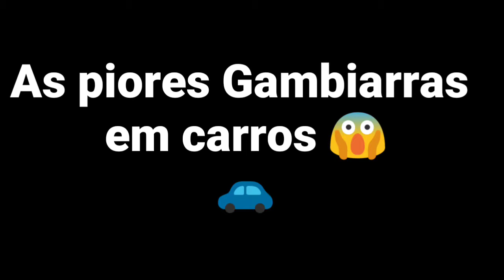As Piores Gambiarras em Carros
deixe seu joinha para ajudar o canal